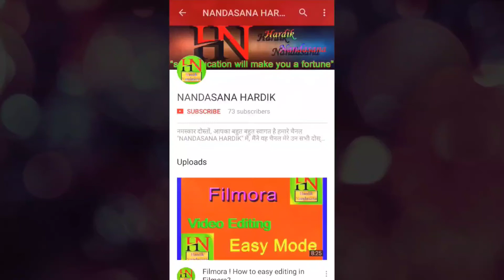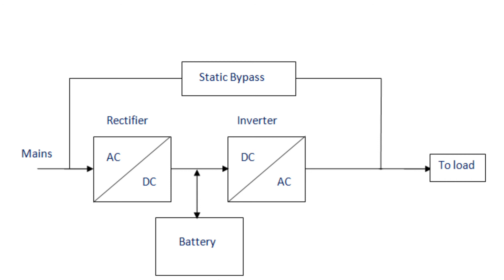UPS #02 Block Diagram Of UPS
UPS is the source of an uninterrupted power supply or uninterrupted power. It is an electrical device. It is used as an emergency power whenever the power fails. Auxiliary (  auxiliary) or emergency is different from a power system or standby generator. When an electrical instrument is connected to a power supply, and at the same time the power goes off, the UPS starts working immediately. Most computers use it.  It can be connected to any type of electronics equipment. Most small UPSs have a battery life of 5 to 15 minutes. But larger online UPSs have a much longer battery time. Such as telecommunication or other electronic devices.  In cases where there is a lot of loss due to sudden power cut, there is no sudden power loss using UPS and we get time to save our data.

The diagram shows the block diagram of the UPS.  It usually has a standby power system.  Which has a T / F arrangement.  When the normal power or voltage fails it provides energy.  Standby power supply systems are mostly offline or standby.  In normal practice, the rectifier is rectified by a rectifier circuit and is then supplied to charge the battery.  After this it is also forwarded to the inverter which converts the DC voltage to AC voltage.  If there is any obstruction in the power coming into the house, then the battery provides power to the inverter.  In this way, the loss of electricity can be avoided.

में UPS एक अनइंट्रप्टेड पावर सप्लाई ( Uninterrupted Power Supply या अनइंट्रप्टेड पावर ( Uninterrupted Power ) का सोर्स होता है । यह एक इलेक्ट्रिकल उपकरण होता है । जब भी इलेक्ट्रिसिटी फेल हो जाती है तो इमरजेंसी पावर के रूप में इसका उपयोग किया जाता है । सहायक ( auxiliary ) या इमरजेंसी पावर सिस्टम या स्टैण्डबाई ( standby ) जनरेटर से अलग होता है । जब कोई इलेक्ट्रिकल इंस्ट्रूमेंट पावर सप्लाई से जुड़ा होता है , और उसी समय पावर ऑफ हो जाती है तो UPS तुरंत अपना काम शुरु कर देता है । ज्यादातर कम्प्यूटर इसका उपयोग किया जाता है । इसे किसी भी प्रकार के इलेक्ट्रॉनिक्स उपकरण से जोड़ा जा सकता है । ज्यादातर छोटे UPS का बैटरी टाइम 5 से 15 मिनट होता है । लेकिन बड़े ऑनलाइन UPS का बैटरी टाइम काफी ज्यादा होता है । जैसे – टेलीकम्युनिकेशन या फिर दूसरे इलेक्ट्रॉनिक उपकरणों में जहां पर अचानक से पावर कट होने से काफी हानि हो सकती है वहां पर UPS के उपयोग से अचानक बिजली नहीं जाती और हमें अपने डाटा को सेव करने का समय मिल जाता है ।

चित्र में UPS का ब्लॉक डायग्राम दिखाया गया है । इसमें सामान्यतया स्टैण्डबाई ( standby ) पावर सिस्टम होता है । जिसमें T / F अरेंजमेंट होता है । जब नॉर्मल पावर या वोल्टेज फेल हो जाती है तो यह स्वयं ही ऊर्जा प्रदान करता है । स्टैण्डबाई ( standby ) पावर सप्लाई सिस्टम ज्यादातर ऑफलाइन या स्टैण्डबाई होते हैं । सामान्य कार्यप्रणाली में रेक्टिफायर सर्किट के द्वारा वोल्टेज को रेक्टिफाई ( rectify ) कर दिया जाता है और उसके बाद बैटरी को चार्ज करने के लिए उसे आगे सप्लाई कर दिया जाता है । इसके बाद इसे इनवर्टर में भी आगे भेज दिया जाता है जिससे DC वोल्टेज को AC वोल्टेज में बदल दिया जाता है । यदि घर में आने वाले पावर में किसी प्रकार की रुकावट हो जाती है तो बैटरी , इनवर्टर को पावर प्रदान कर देती है । इस प्रकार बिजली जाने से होने वाले नुकसान से बचा जा सकता है ।